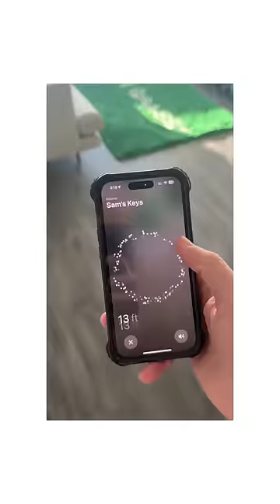This Move By Apple Is Genius...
My Repair Tools:
Electronic Screw Driver